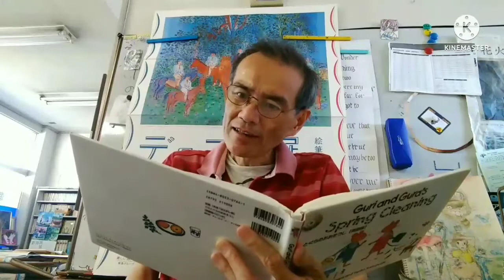1分ぐりとぐらの大掃除をスピッツ春の歌にのせて読んでみよう。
冬眠明けで締め切っていた家の窓を開けて、
春の空気の匂いをかいで。
ぐりとぐらの大掃除が始まりますよー。